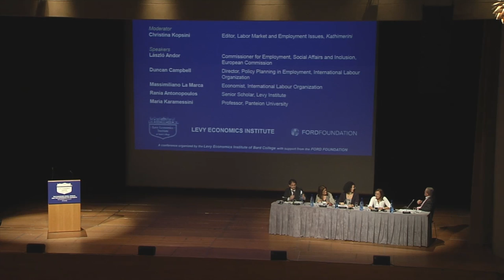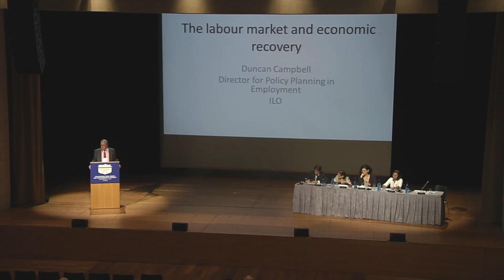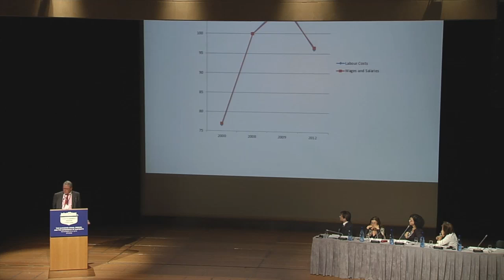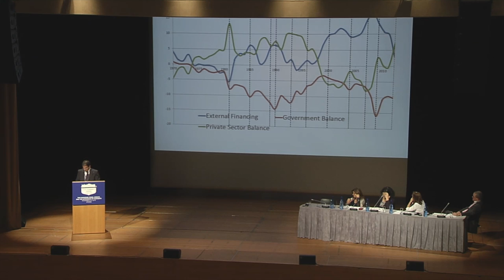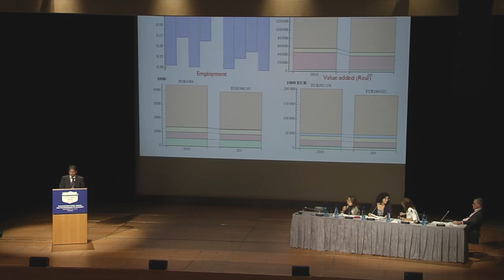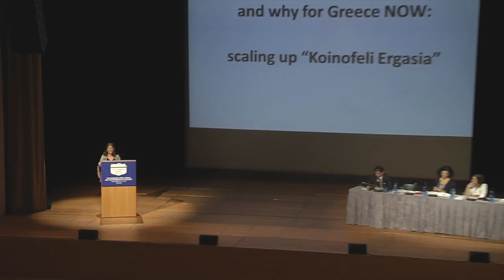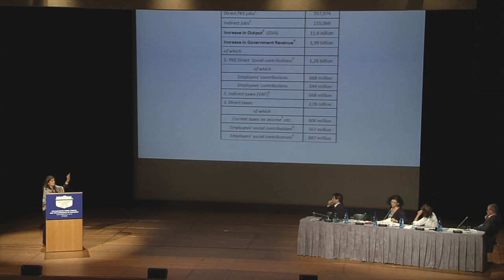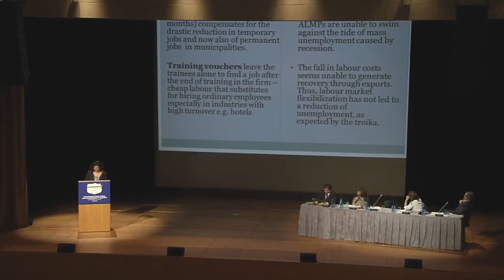Session 5. The Challenge of Unemployment: Can Current Policies Work?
László Andor, Duncan Campbell, Massimiliano La Marca, Rania Antonopoulos, Maria Karamessini, Christina Kopsini

MODERATOR:
Christina Kopsini, Editor, Labor Market and Employment Issues, Kathimerini

SPEAKERS:
00:49 László Andor, Commissioner for Employment, Social Affairs and Inclusion, European Commission
18:57 Duncan Campbell, Director, Policy Planning in Employment, International Labour Organization
"Does Wage-led Growth Mean Anything?"
42:02 Massimiliano La Marca, Economist, International Labour Organization
"Greece: a structural analysis of macroeconomic prospects"
59:47 Rania Antonopoulos, Senior Scholar, Levy Institute
"Responding to the Unemployment Crisis in Greece: A Modest 'Employer of Last Resort' Proposal"
1:18:38 Maria Karamessini, Professor, Panteion University
"Employment Policy and the Greek Crisis: A Tool for Managing Social Destruction or an Element of an Alternative Exit Strategy?"

1:38:24 Q&A

The Eurozone Crisis, Greece, and the Experience of Austerity
Athens, Greece
Organized by the Levy Economics Institute of Bard College with support from the Ford Foundation
November 2013